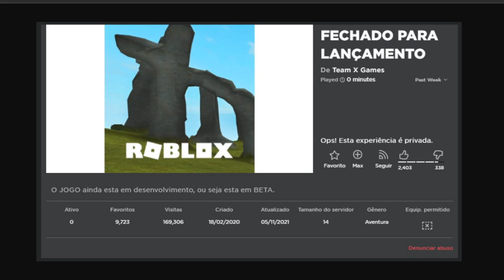JOGOS CORREDORES VAI SER LANÇADO OFICIALMENTE?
🔔 Vídeo todos os dias as ⏰ 12:00 ⏰